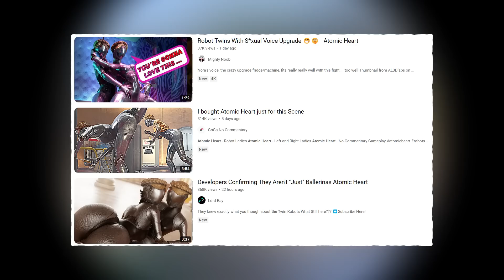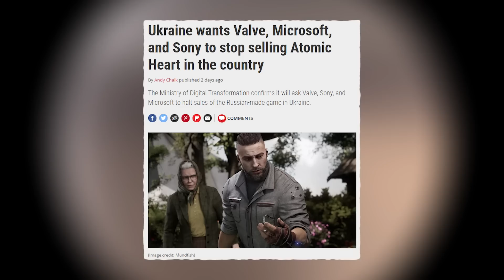People Are Horny For Atomic Heart Robot Twins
Atomic Heart ballerina twins are here to stay

Dank Lollies
Larka
NorthstarUK
Phoenix Om3ga